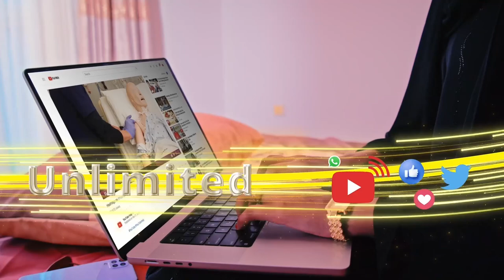Burkina Faso weerarada islaamiyiinta oo kordhay